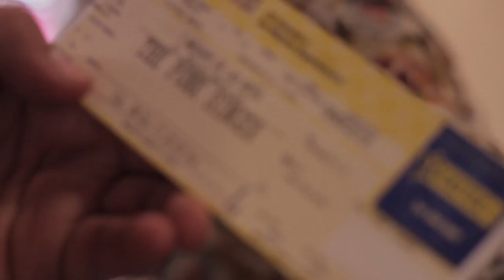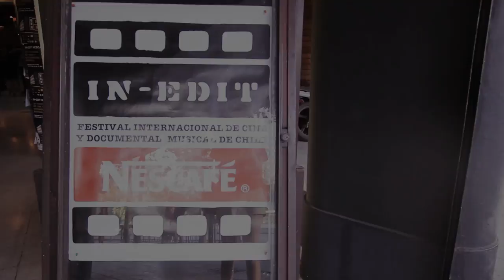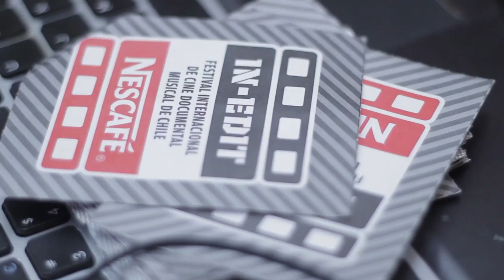Resumen 10º IN-EDIT NESCAFÉ